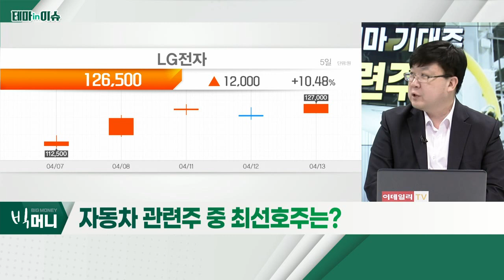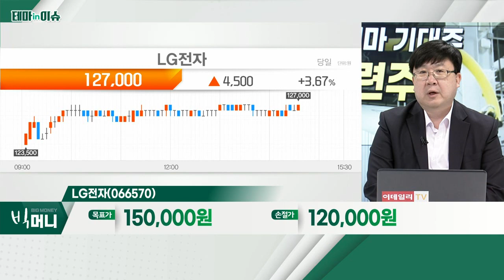LG전자(066570)... 자동차 관련주_테마IN이슈 (20220413)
- 최근 관련주 '변화'에 주목
- '숨은 진주'와 같은 종목 발굴 필요
- 신사업 추진 기업, 관심 필요
- 현대글로비스, LG전자 등

- 전장사업부, 올해 흑자 전환 기대
- 주가 '바닥권' 확인 후 상승 판단
- 외국인ㆍ기관 수급 유입 긍정적